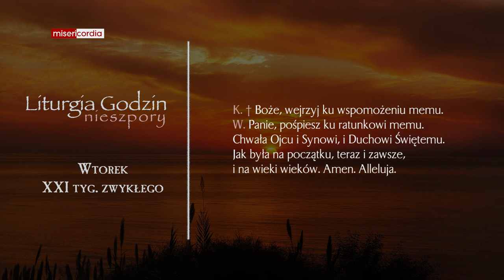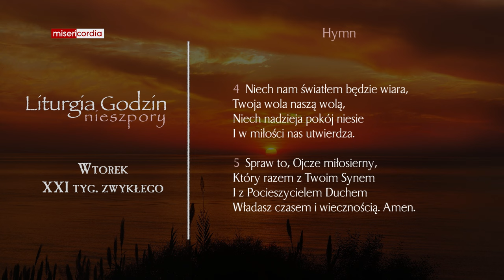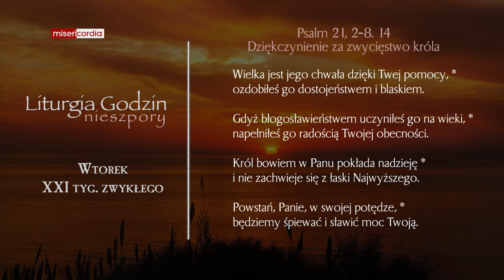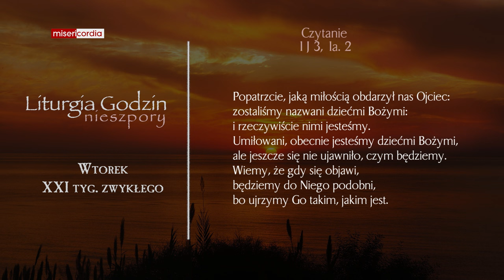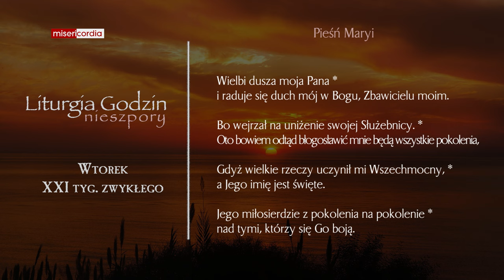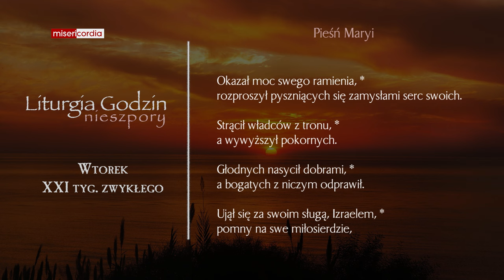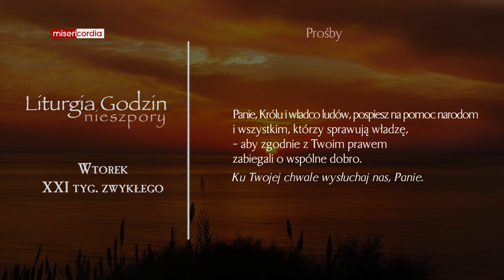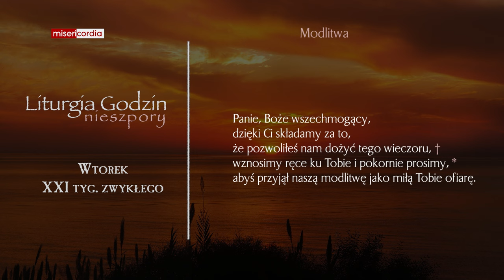Liturgia Godzin | Nieszpory | Wtorek, XXI tyg. zwykłego